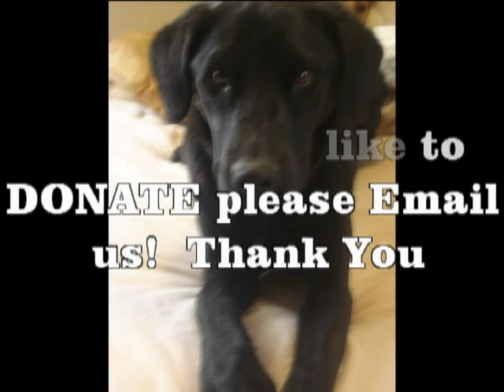Dogs jumped from 4 story building...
Brother and sister jump from apartment building ..Just watch.. SAD

DOGS: Tan is KYRIE.. Black is Ocean - - - - So it all started on Thursday! I found out I was off for the weekend! I called Steph and asked her if we can go to Richmond VA to go watch the NASCAR RACE..Steph was not sure if we should go because of the dogs. She didn't want to leave them anywhere. we tried everything we could ! we did try to find a Kennel for the Dogs but they all wanted Bortella Shots so we decided to leave them in a cage Kennel at my friends apartment when we arrived in V.A.. so we drove 5 hours from Charlotte NC to Richmond VA it was a nice trip we arrived in R.VA around 1:15 pm picked up our race tickets drove down the road to PETCO and bought a $150.00 cage kennel and headed to my friend Owens house.. We arrived there around 2:00 pm put the dogs in the cage, gave them some water locked the door and LEFT. It took us l 45 minutes to get to the track that was 8 miles away.. we hung out by the cars in a stupid warehouse parking lot across from the track.. around 4:02pm Owen got a call from his office manager saying the dogs in the Apt were barking and annoying the other tenants.. I then called her and let her know that I would go there and check on the dogs but told they were just barking and would end up going to sleep!! she then told me that it was ok ! I told her I would leave the track earliy and be there around 10:00pm and she said that I should stay at the race ; and she would be there till 6:00pm.. so we left it at that!
The Race started around 7:40 and around 8:05 Steph had 4 missed calls.. -So she called her voicemail and heard over the Roaring of 43 V8 Engines..." Hi I have Kyrie! Please Call Me!"
Steph freaked out and told me they have Kyrie.. We grabbed all of our stuff and SLIPT out of there.. we got to the Apartment Complex around 8:35 when we pulled up I saw an Officer and flagged her down! The lady who found Kyrie did not know who or where Ocean was.

So I ran up stairs to find the door KICKED IN. I then Ran down stairs and told the Cop that someone kicked in the door ! She then told me that the Fire Department did. We asked why ! she Said someone told them it smelt like a DEAD HUMAN .???
so they bashed in the door and scared the crap out of the dogs my dogs were barking at the Fire Department so they (FD) shot my dogs with Compressed Air and FORCED them to JUMP out of a 4 Story Window straight down to CONCRETE View Photos above..

But where is Ocean?? NO clue, I walked around for hours and hours. we took Kyrie to the 24 hour Emergency room and i went to go look for OCEAN.Kyrie had a Right broken Femur and a shattered Right front paw.. she was in SHOCK they said because her gums had turned white. she can NO LONGER walk at this point she ran and ran and ran but just had to stop and let a wonderful Lady named Jeanne pick her up and take her in!! I started looking for OCEAN around 9:30 pm and I was still walking around Donwtown Richmond VA at 9:30 am.. Stephanie called me at 8:45 to come get her.. so I did. then we went to a HOTEL to see if they had seen ocean and they said they heard about him but hadn't seen him!! So steph and I went inside to se if we could make some flyers to put up around downtown.. they let us make 10 then steph was talking to her mom I left to go get my phone out of the car and steph got a phone call saying they found ocean !! He was in the MIDDLE of the EXPRESS WAY .. He was found by a worker at the same VET KYRIE was at all night ! The VET ASST was on her way home and spotted him!! we just paid $1200 for Kyrie and now another $450 for Ocean...Oceans Knees are pretty banged up, but Kyrie has the worst of it.. and knowing Kyrie she saw Ocean Jump so she just jumped!! These two loving pups are our lives and are Brother and Sister, They can;t live with out eachothe and we can;t live with out them.. Please help us to make Kyrie better!!

thanks again